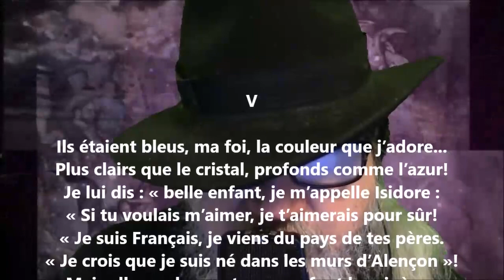Une aventure : souvenirs de voyage V - Louis-Joseph-Cyprien Fiset lu par Yvon Jean